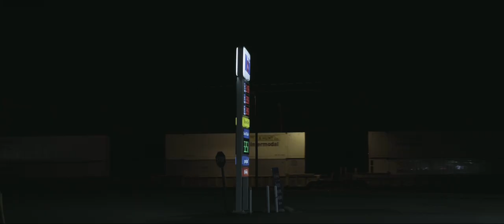“Aaron” by William Harries Graham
New EP entitled St. Claire out on January 15th.

Credits:
Footage by Col Elmore
Edited by Col Elmore
Recorded at Bubble Studio and Pecan Grove
Mixed by Frenchie Smith at the Bubble and William Harries Graham at Pecan Grove
Mastered by William Harries Graham
Vocals, Guitar, Keyboards: William Harries Graham
Drums: Graham
Percussion, Beeps and Boops: Mike Meadows